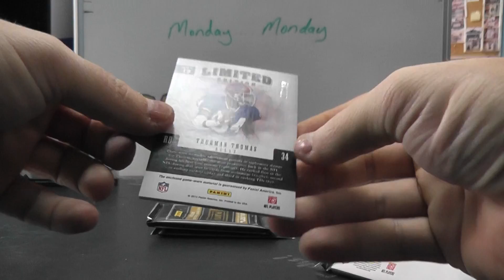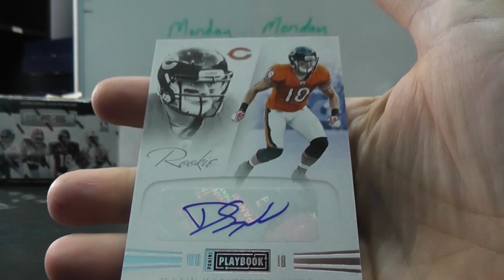LunchBox's 2011 Playbook Football Box Break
Thanks again LB, Chris J.